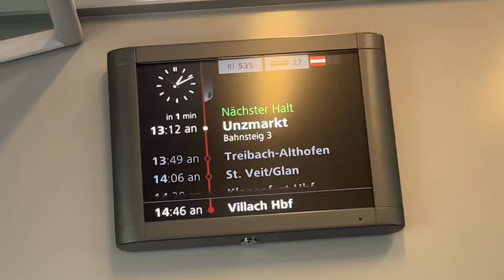Trip zur Familie nach Kärnten - Vlog #9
Ein kurzer Vlog von der Reise nach Kärnten zur Familie.